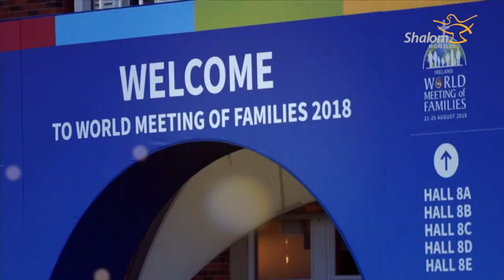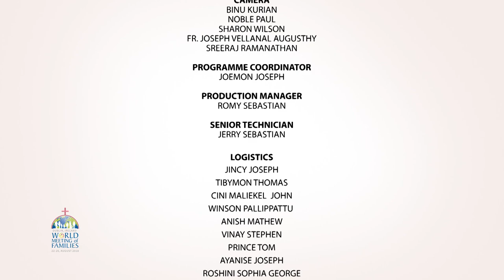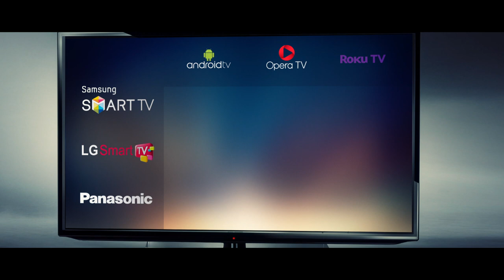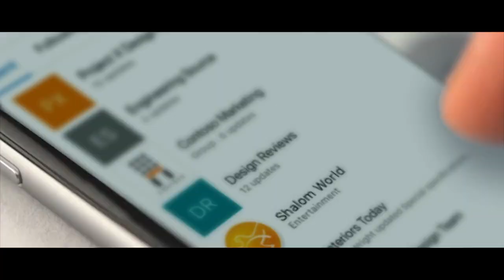WMOF 2018: Day 3: Keynote by H.E. Cardinal Mario Zenari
WMOF 2018 Keynote by H.E. Cardinal Mario Zenari, Apostolic Nuncio to Syria

The Family as a Key to Peace in a Turbulent World

SHALOM WORLD is pleased to bring viewers LIVE coverage of the 2018 World Meeting of Families.

Download the FREE SHALOM WORLD app in the App Store or on Google Play and watch anywhere from your iPhone, iPad, or Android device.

For more information about SHALOM WORLD programs and a complete broadcast schedule, today!